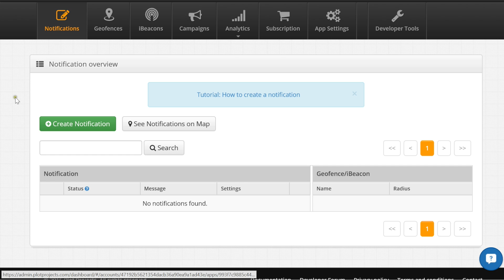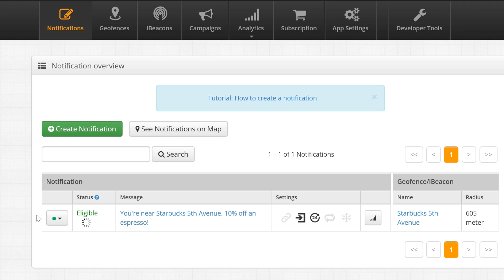Plot Projects - Video Tutorial #1 - How to receive your first Geofencing Notification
Plot Projects : The Ultimate Solution for Geofencing Notifications.

Short Tutorial on how to receive your first Notification and learn to master Geofencing.

Plot projects is a fast growing, location based marketing company based in Amsterdam and active in more than 210 countries around the world.

Why use Plot Projects?

✓ The world’s most accurate and reliable Geofencing solution
✓ Easy implementation into your app, no maintenance needed
✓ Optimization and personalization features
✓ Extensive analytics
✓ Supports Geofencing Notifications and iBeacon Notifications